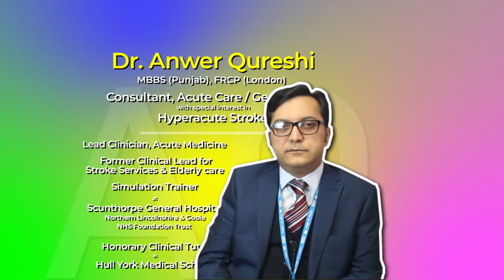Ask a Consultant : Dr. Anwer Qureshi | Acute medicine, Geriatrics, & Hyperacute Stroke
Dr. Anwer Qureshi provides insight and awareness into the path for international medical graduates to enter into a medical training program. He also speaks at length about how this is the best time to join the NHS and about the availability of jobs. He discusses his experience from when he first came to the UK, and how he obtained dual specialization.

Dr. Qureshi sets out a timeline that is easy to follow so that anyone who has it in their mind to work towards a consultancy post can know exactly what needs to be done and with what mindset. The tips and advice he offers is priceless.